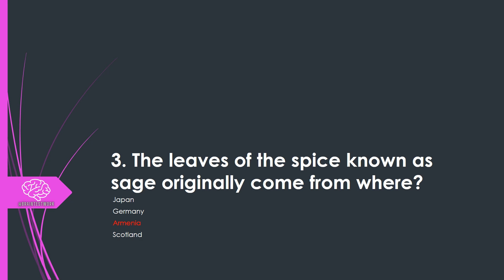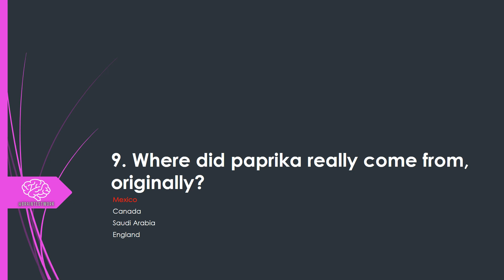(GK-14) |General Knowledge|MCQs|Food|Drink|सामान्य ज्ञान | 基本知识|Общие знания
1. Greece

This is a distinctly Mediterranean spice, grown and used first in Greece but quickly spread to Italy. Oregano became known as the tomato spice because it blends so well with tomato sauces. Oregano is the sharper sibling spice of marjoram which is calmer yet more complex. Oregano grows with a pinkish purple flower in all temperate zones of the world.

When buying oregano at the market or grocery store, try to buy the leaves, not the powder. The leaves keep their flavor note much longer and the taste will keep you coming back for more.

2. Siberia

Garlic grows in the ground as a bulb, similar to its cousin, the onion. Civilizations have been cultivating garlic for over 5000 years. That's before there were Pharaohs in Egypt or Dynasties in China. Garlic has many well documented health benefits and, of course, repels vampires. Enjoy the spice known as the stinky rose, garlic.

3. Armenia

The leaves of sage grow with blue to purple flowers and are part of the mint family of plants. Sage is a powerful spice that can dominate other spices if overused. Sage is one of the most popular turkey dressing spices in the western world. There are many varieties of sage found in different countries, but to be clear we are referring to a cooking spice here not the Native American sage which was reputed to be a powerful hallucinogen.

4. India

This beautiful herb with its sweet, slightly minty spice note hails from India many thousands of years ago. Basil blends well with other spices and can be used very nicely with chicken, lamb or fish. Buy the leaves whole and crush with your bare hands to distribute over the dish before cooking. Enjoy!

5. Sri Lanka

Cinnamon is the spice that got some of the Explorers looking all over the world for the shortest route to obtain it. It is not to be confused with its less expensive cousin, cassia, which comes from China and Vietnam. Cinnamon is made from 30 year old trees in two ways.

The cinnamon sticks that we all see are actually the least expensive manner of harvesting the cinnamon. They come from the young upper branches where the bark is taken off the tree and the inner part of the outer bark is peeled back and scrunches itself into the sticks that we all see.

6. Southeast Asia

Grown first and then eaten in Southeast Asia, ginger is a wonderful and well rounded spice with many uses all over the world. Thai and Chinese cuisine are its most famous uses. Ginger is bought and sold in the form of a rhizome (a root-like plant organ).

It's the root that is used for the spice. Boiled, then scraped and finely chopped is how it's most often used for seasoning. The oil of ginger has been used for centuries to settle your stomach and to eliminate flatulence.

7. Indonesia

Nutmeg originally came from the tropical rainforests of Indonesia. It's a tree that actually produces two different but obviously related spices: nutmeg and mace. Mace is made from the dark red outer membrane of the seed pod while nutmeg comes from the inner brown seed of the Nutmeg Tree. Nutmeg is the more pungent yet sweeter of the two spices. You really shouldn't bake a pumpkin pie without nutmeg.

It's used extensively in other baking as well as an essential in holiday eggnog. Yum.

8. Iran

Cumin is an ancient spice that has found itself reborn in recent times with the popularity of Mexican Food. It's a ground seed in the parsley family. It was used extensively in Medieval Europe because it had the potency to mask the taste of meat that might be a little past its prime.

These days it's used in marinades and barbeques as well as most Mexican style dishes. It has a lot of taste but not the heat of many Mexican chilies.

9. Mexico

It's the national spice of Hungary, it flavors the national dish of Hungary, Hungarian Goulash, but originally it came from central Mexico. It's made from a sweet spicy pepper called a paprika pepper. It's hot but not like a cayenne pepper as it has less capsaicin but comparable flavor.

10. Lebanon

The most expensive spice on the planet and every chef worth his salt says it's worth it. To harvest the saffron crocus flower, it must be picked by hand and then only the 3 burnt orange stigmas in the flower are used in the production of saffron. It takes about 4000 flowers to produce 1 ounce of saffron.